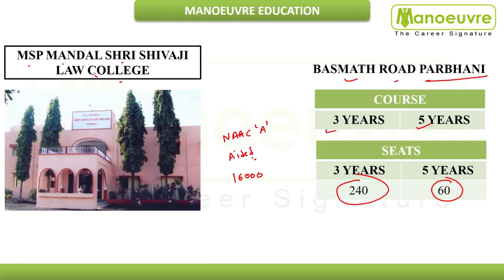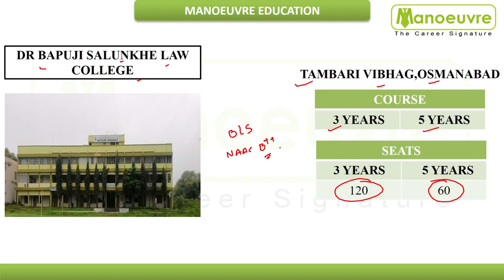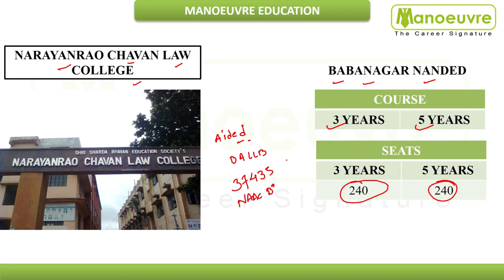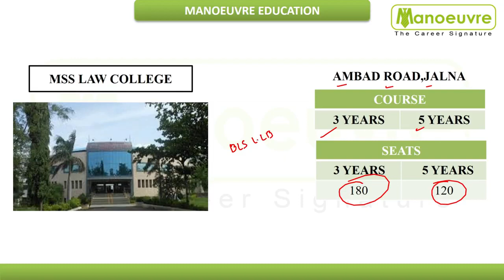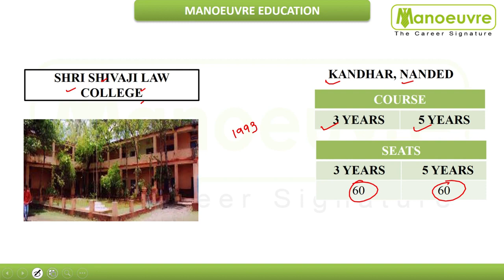MH LAWCET (3/5) - JALNA/NANDED/OSMANABAD/BEED/PARBHANI - Top Law Colleges accepting MHCET LAW Score